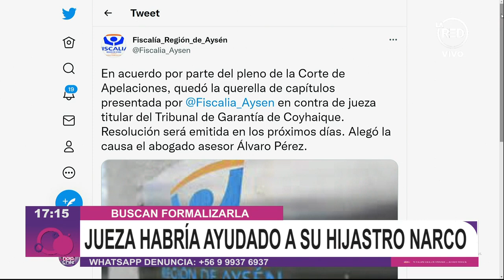Buscan formalizar a jueza de Coyhaique que habría ayudado a su hijastro narco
Ignacio Oliva nos entregó los antecedentes de  la acción llevada a cabo por la Fiscalía de Aysén, la cual busca que la jueza Cecilia Urbina sea formalizada por prevaricación y revelación de secreto.